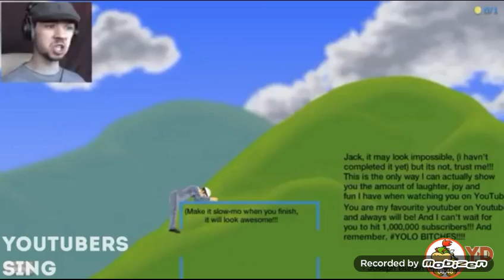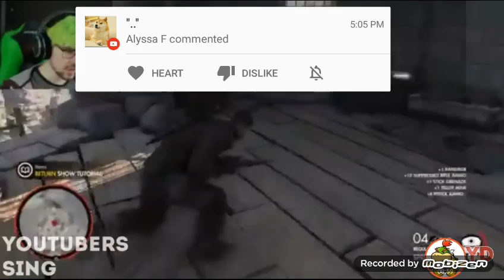Jackcepticeye singing closer